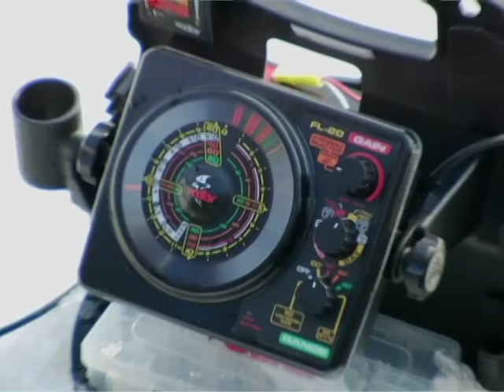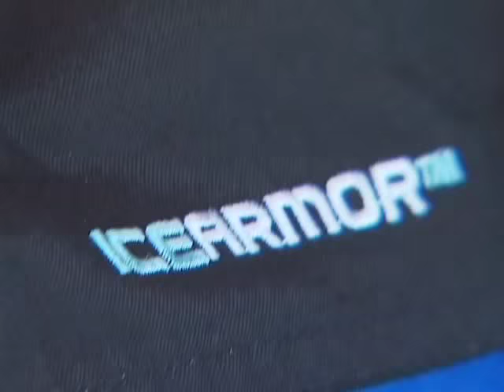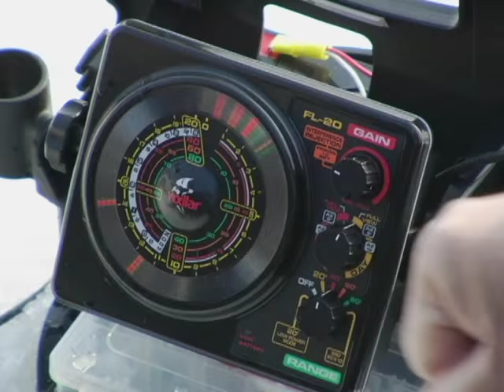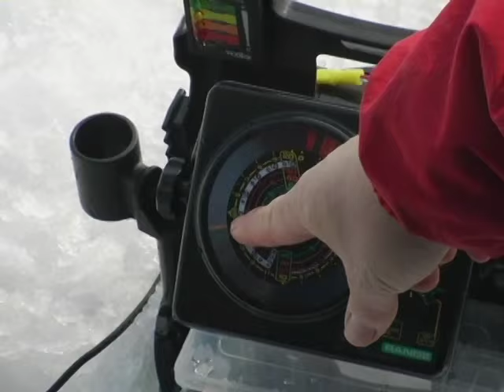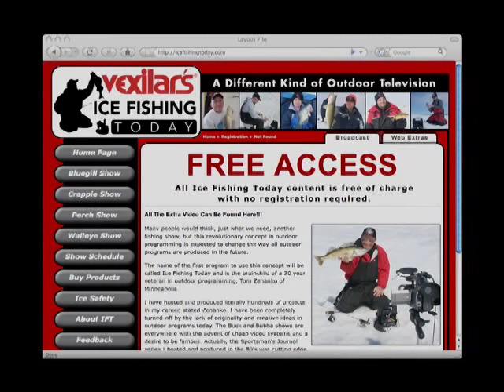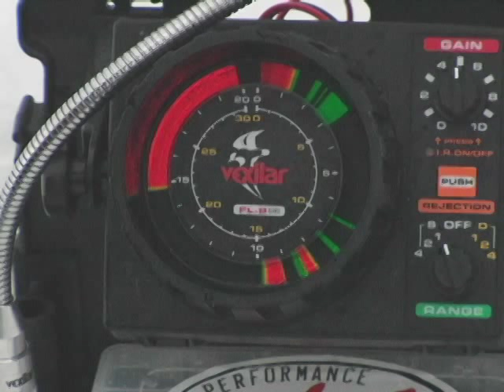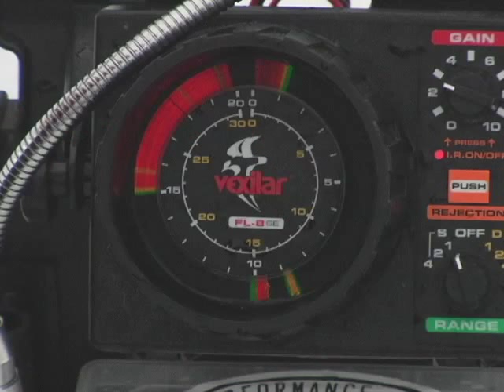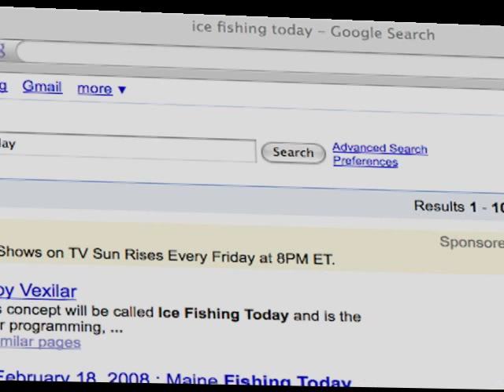Ice Fishing Today - Schooling Crappies on Ice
| Crappie fishing in winter is a true family affair and the action is almost non-stop as IFT host Tom Zenanko gets a lesson in deep water crappie tactics from one of the youngest crappie fishing experts in America. Ten year old Rory Larson of Minneapolis has been fishing with a Vexilar for four years and it is very apparent that he is a boy of action and not words. Learning to spot a crappie hole is easy, but you need to know how to use your Vexilar in deep water to convert those fish targets into real fish, that’s his secret. Rory walks you through his easy to follow system.

Part two of Schooling Crappies on Ice is with the living legend of ice fishing himself, Mr. Dave Genz. Many in the ice fishing world call him Mr. Ice Fishing and rightly so. Dave was one of the true pioneers to what we now call our modern ice fishing tactics. Dave shows us how to find crappie in winter and of course his tactics for using a Vexilar to catch them one right after another. When you go fishing with Dave, the action is almost non-stop and it is very educational to watch a true master at work. We encourage our viewers to watch closely at the little things that Dave does to catch fish after fish live on camera.